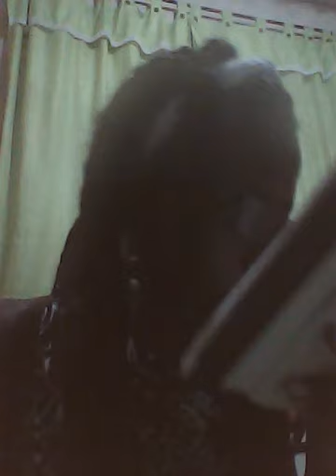Sábado Parnasiano: Olhos azuis de Teófilo Dias